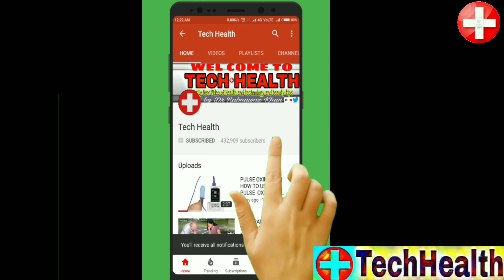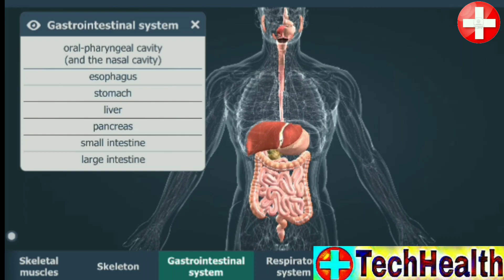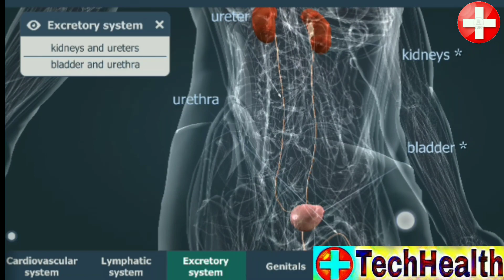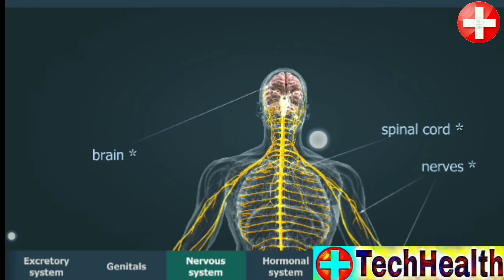INTERNAL ORGANS OF HUMAN BODY||HUMAN ANOTOMY GUIDE IN HINDI ||3D HUMAN INTERNAL ORGANS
INTERNAL ORGANS OF HUMAN BODY||HUMAN ANOTOMY GUIDE IN HINDI ||3D HUMAN INTERNAL ORGANS||  HINDI|Techhealth
It comprises a head, neck, trunk (which includes the thorax and abdomen), arms and hands, legs and feet.

The study of the human body involves anatomy, physiology, histology and embryology. The body varies anatomically in known ways. Physiology focuses on the systems and organs of the human body and their functions. Many systems and mechanisms interact in order to maintain homeostasis, with safe levels of substances such as sugar and oxygen in the blood.

The body is studied by health professionals, physiologists, anatomists, and by artists to assist them in their work.

I'm on Instagram as @rabnawaz_999. Install the app to follow my photos and videos.